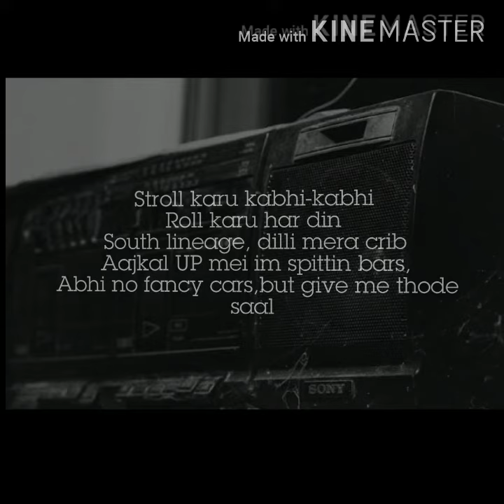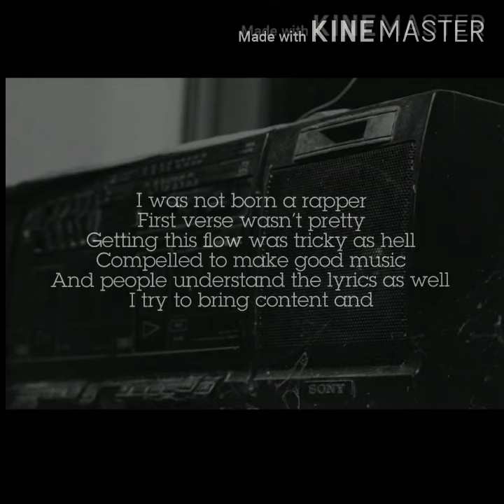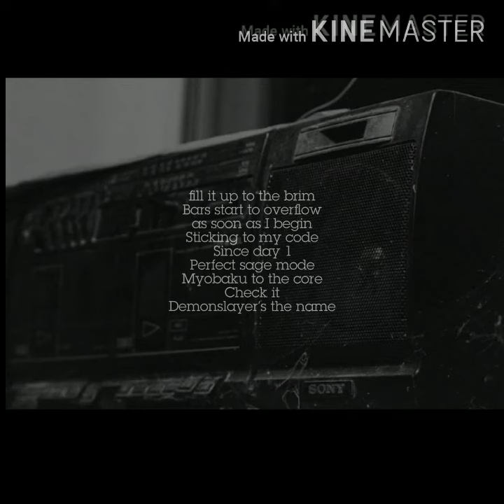BILINGUAL ----- Rj X demonslayer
beats:- VINTAGEMAN
video:- Rj
* get a taste of old school hip-hop